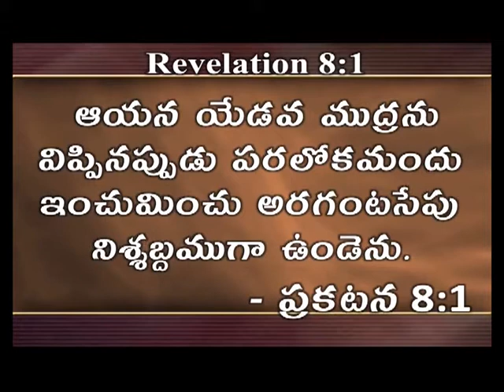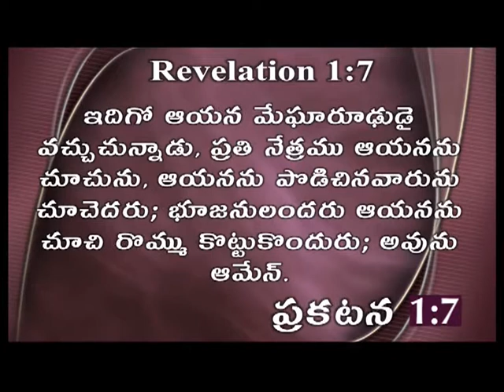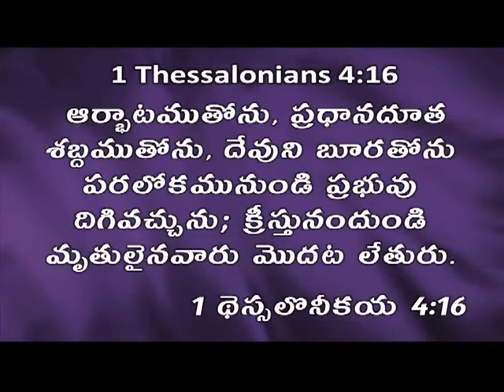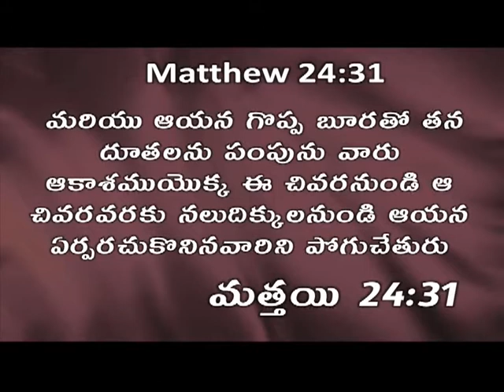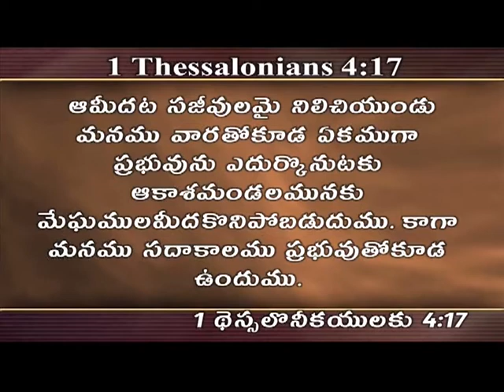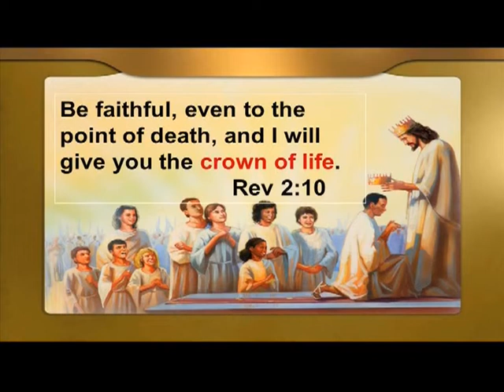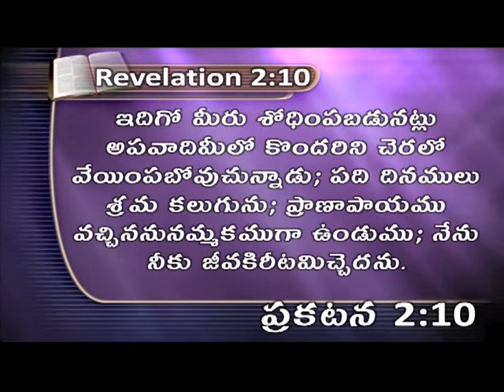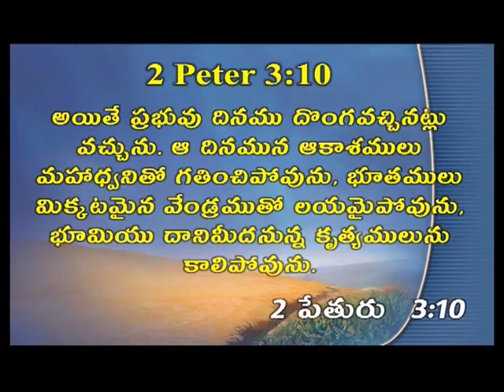Silence In Heaven | Dr. Sharath Babu | Subhavaartha